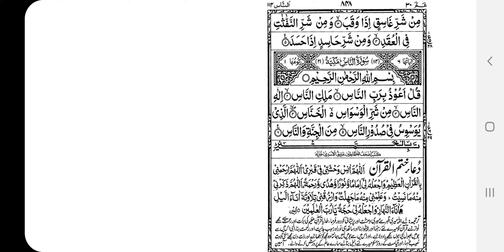Madrasah Al-Farooq - Surah Series - Surah Nas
Going through the key Surahs of the Quran to help our Madrasah students learn at home

Surah Nas

By Maulana Ali Akhtar